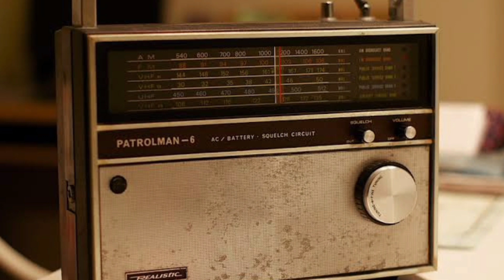Santhisadanam - Activity for Language development for ID children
Song  - House hold things